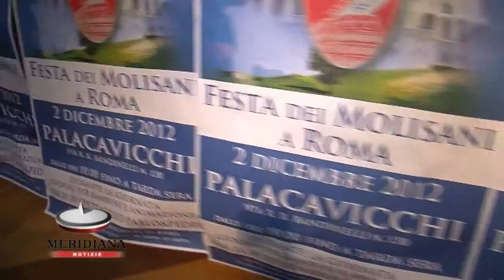Festa dei Molisani, tra stand e balli si consolida rapporto tra Lazio e Molise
Una giornata di incontro, svago e socializzazione per i Molisani residenti a Roma al Palacavicchi di Ciampino